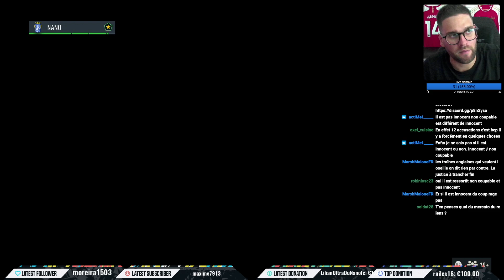FIFA 23 - CARRIÈRE MANAGER - MON YOUTUBER PRÉFÉRÉ ? #106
avec le code "nano"